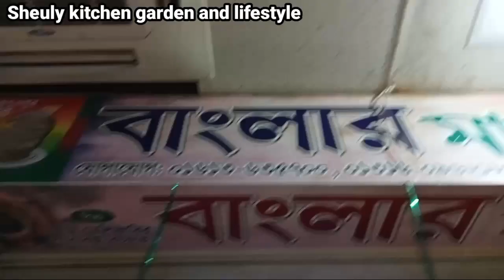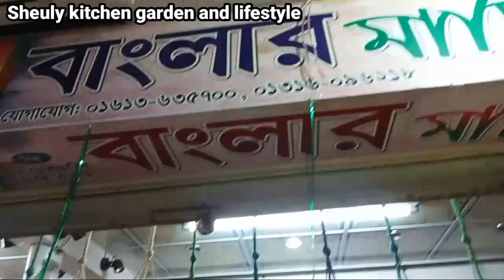আমার শখের মাটির জিনিস গুলো "বাংলার মাটি" থেকে কিনে নিলাম।মৃৎশিল্প নান রুটি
বন্ধুরা মৃৎশিল্প প্রায় হারিয়ে যাচ্ছে মানসিংহের

 বাংলার মাটিতে মৃৎশিল্প বিভিন্ন শোপিস অনেক

 ধরনের ডিনারসেট এগুলো আবার নতুন রূপে পাব

মাটির তৈরি থালা-বাসন হাড়ি পাতিল খুবই

স্বাস্থ্যসম্মত এবং আমাদের শরীরের জন্য খুবই

ভালো।